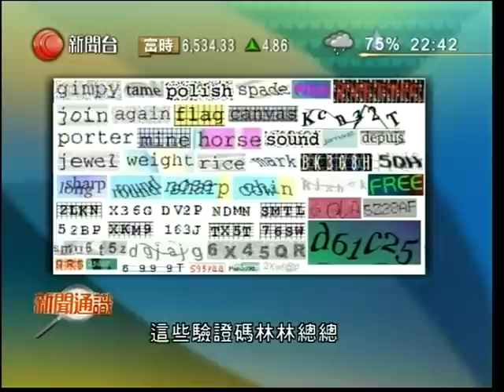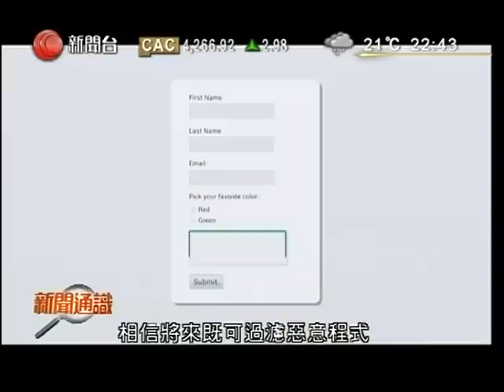周末足球戰報 (12-14/12/2014)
英超WK16
車路士2:0候城 (13/12/2014)
新特蘭1:1韋斯咸; 西布朗1:0維拉; 水晶宮1:1史篤城
德甲WK15
奧格斯堡0:4拜仁; 哈化柏林1:0多蒙特 (13/12/2014)
西甲Wk15
艾美利亞1:4皇馬 (12/12/2014)
法甲
里昂3:0卡昂 (12/12/2014)
摩納哥1:0馬賽; 甘岡1:0巴黎聖日耳門 (14/13/2014)